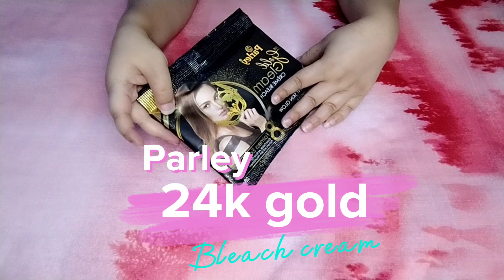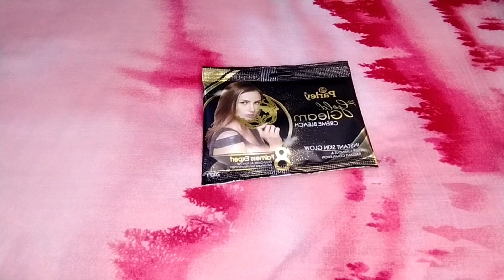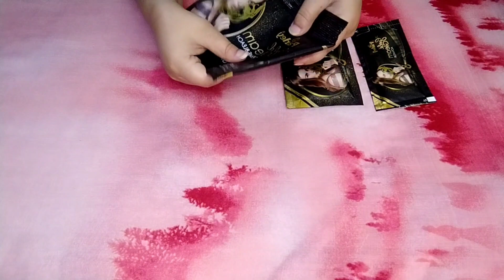Best bleach cream for skin whitening | How to use Parley 24k gold gleam bleach cream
parley 24k gold gleam bleach cream review
parley 24k gold gleam cream bleach full review and results